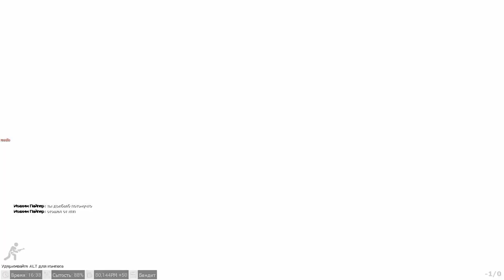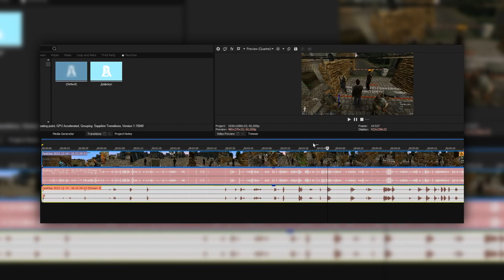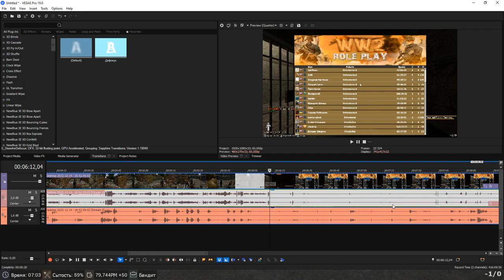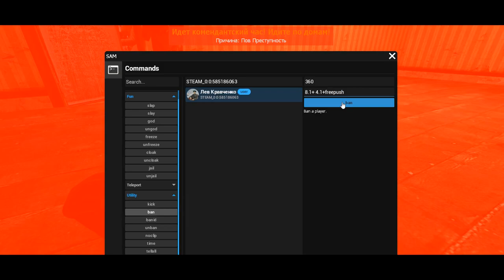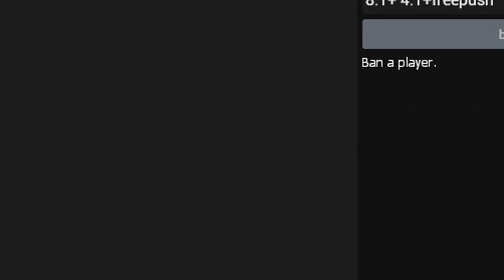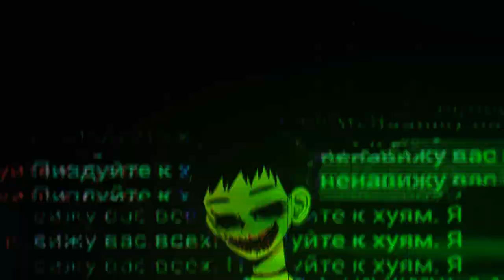НАКАЗАЛ БЫДЛО БЕЗ АДМИНКИ в Garry's Mod DarkRP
В этом видео ТОКСИК БЫДЛО ПОЛУЧАЕТ БАН в Garry's Mod ДаркРП